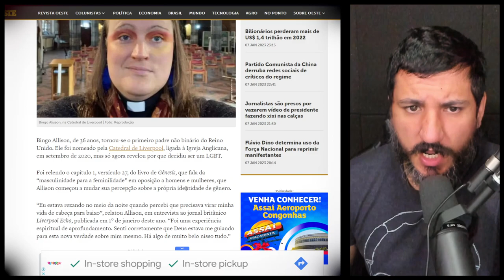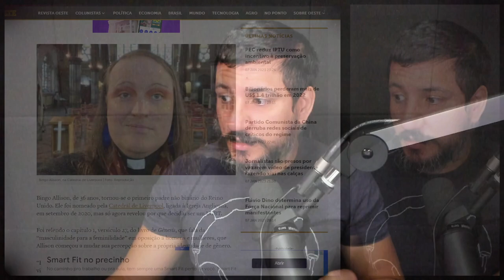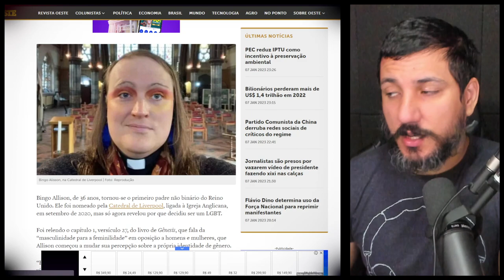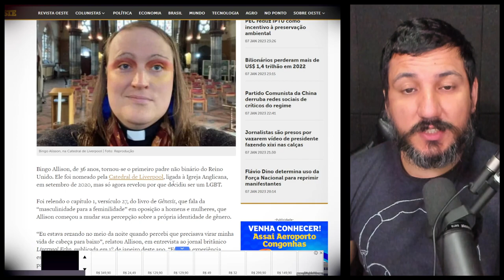Padre revela-se não binário e fala em ‘normalização’ para menores